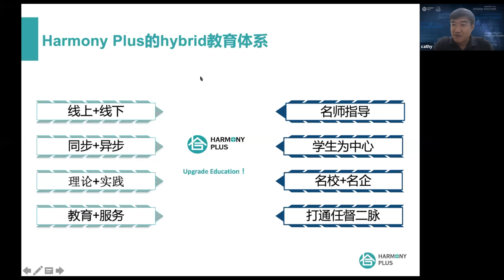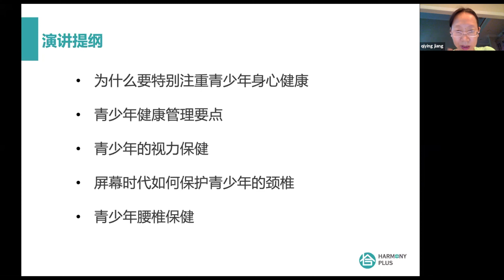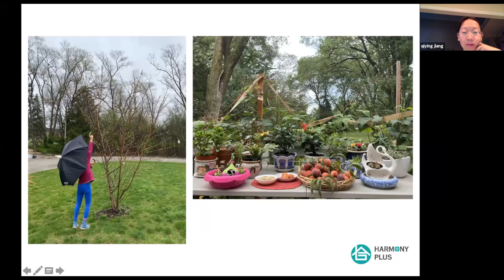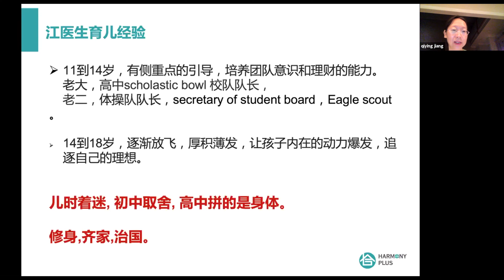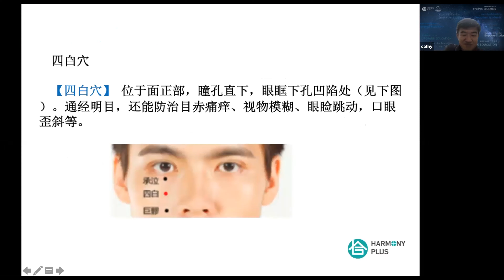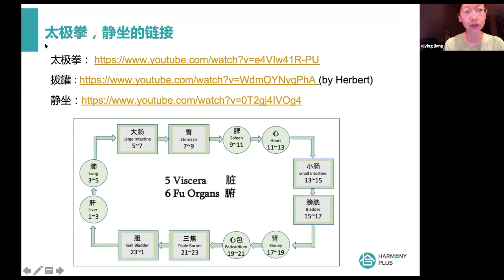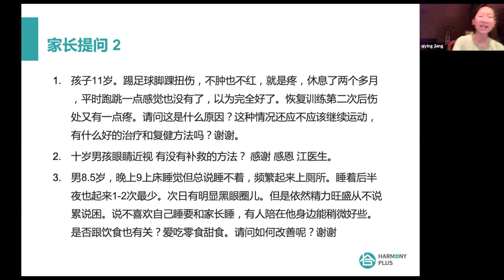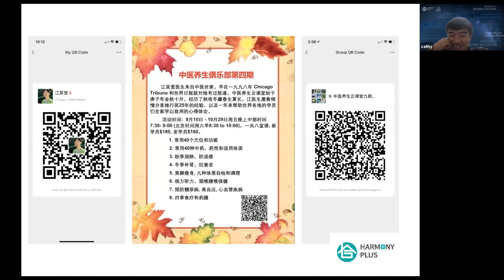如何运用中医智慧帮助青少年进行身心健康管理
讲座大纲：

为什么要特别注重青少年身心健康
青少年健康管理要点
青少年的视力保健
屏幕时代如何保护青少年的颈椎
青少年腰椎保健

主讲人
江其莹医生
中医世家，四代行医。毕业于南京中医药大学，在美取得中医硕士学位，并在芝加哥行医25年余。
江医生的大儿子曾获得国际奥化金牌，毕业于MIT，现在哈佛攻读生物物理博士。
二儿子获杜克AB scholars 全额奖学金。
小女儿11岁。